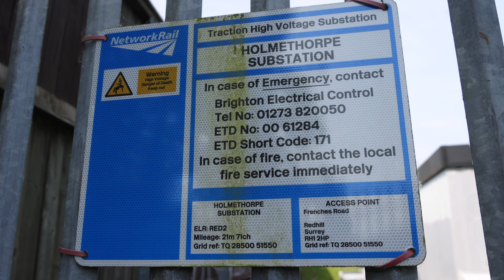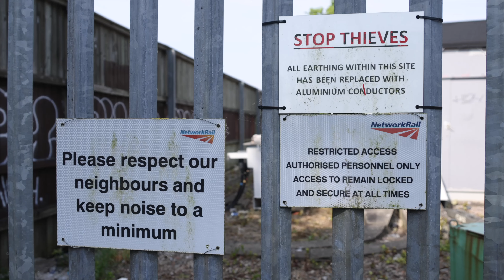'28 Back On The Belmond.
Bulleid 'Merchant Navy' pacific 35028 'Clan Line' on its first 'Belmond Pullman' working since heavy overhaul, seen powering away from Redhill on the return leg from Dover on 11 May 2024.